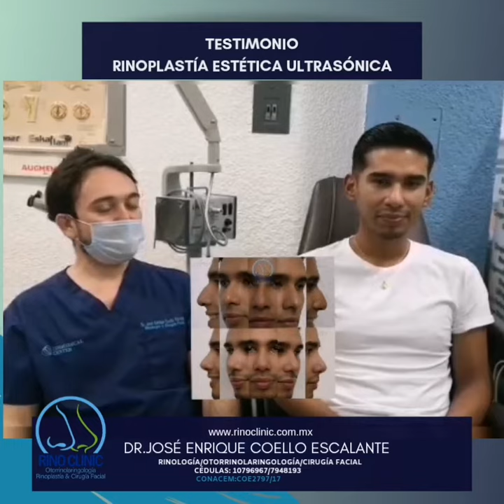Rinoplastía Ultrasónica Masculina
Rinoseptumplastia estética y funcional ULTRASÓNICA.
Cambios increíbles notorios.

La Rinoplastía es una cirugía pensada hacia al futuro por ende llevará un proceso de curación y vigilancia.

"Me lo contaron y lo olvidé
Lo vi y lo entendí.
Lo hice o experimente y lo aprendí. "

Puedes ver el video completo en nuestro facebook oficial🔝🚩

👨‍⚕️Dr. José Enrique Coello Escalante.
Rinología y Cirugía Facial - Otorrinolaringología y Cirugía de cabeza y cuello.
Cédulas: 10796967/7948193
UADY /UAdC/UNAM.
CONACEM: COE2797/17